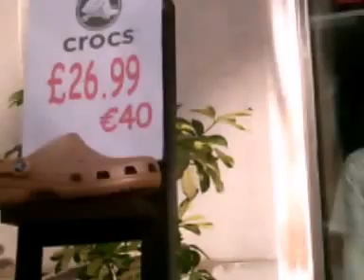RFA in GIB IN GIG, Hose down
Some memories of Gib and a bit of fire fighting in-between